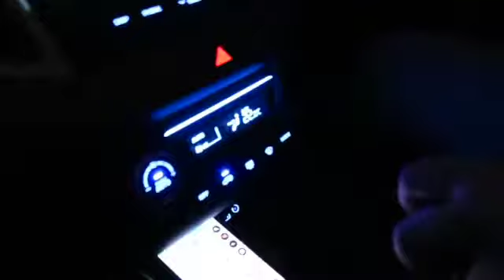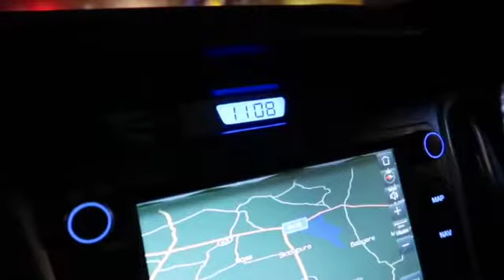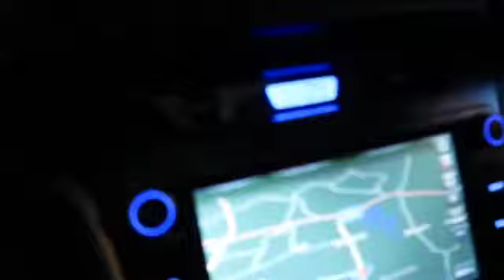Mahashivratri Vlog | Full Vlogging in car